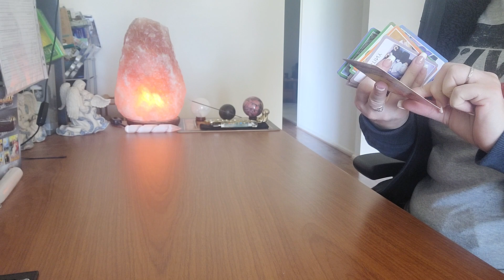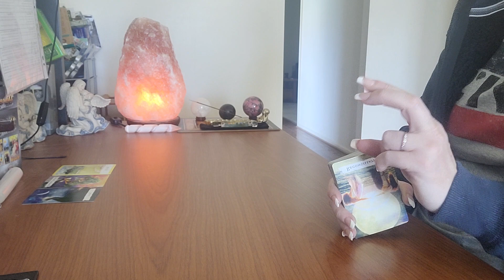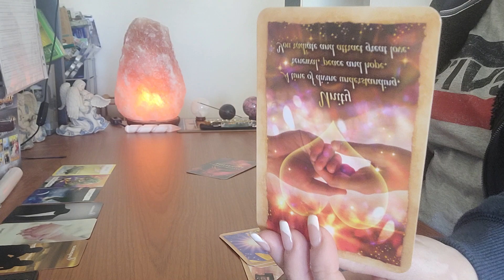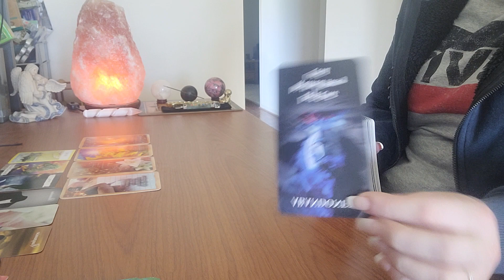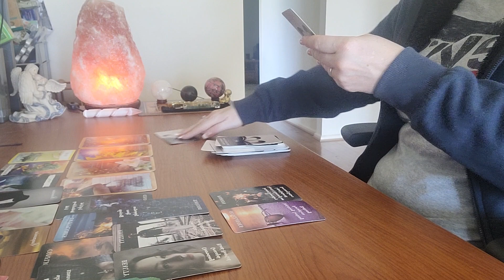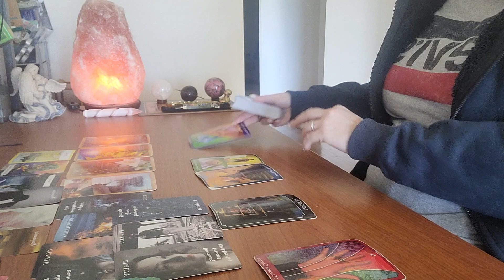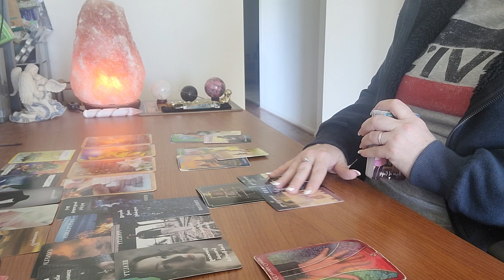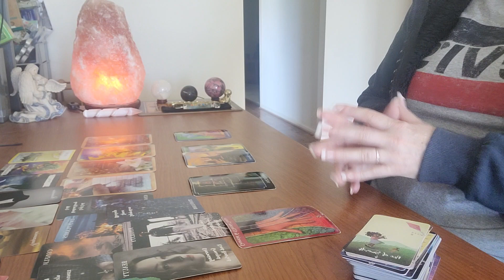ARIES - SECOND HALF JUNE 2023 U CAN'T MAKE THEM COMMIT!!